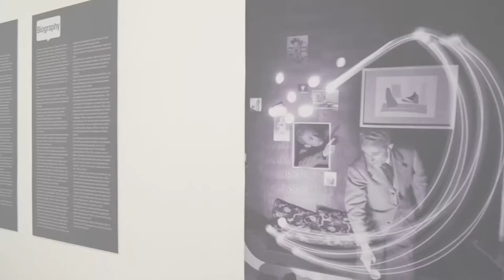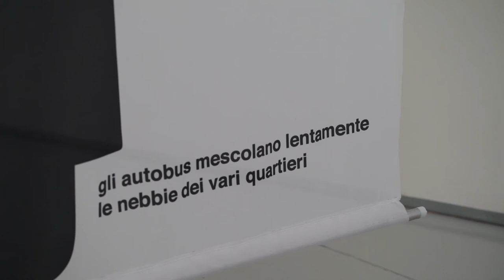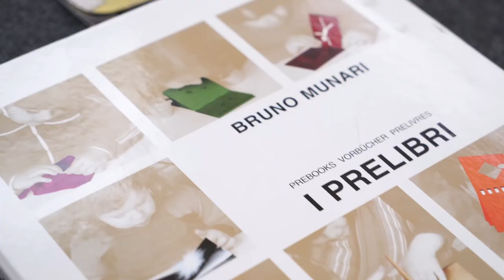MEF - Bruno Munari. Artista totale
MEF - Museo Ettore Fico
Bruno Munari. Artista totale
A cura di Claudio Cerritelli
16 febbraio – 11 giugno 2017

Video trailer della mostra.